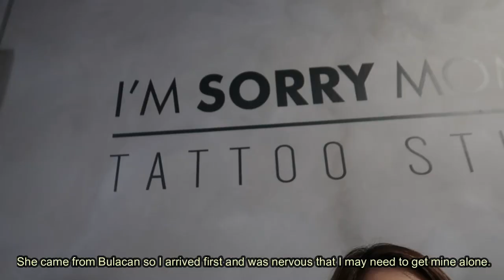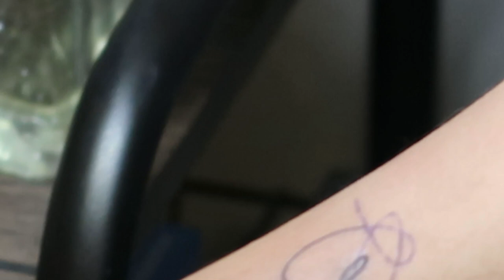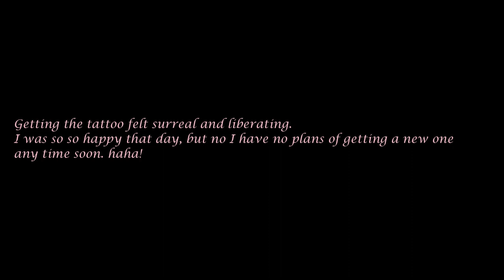FIRST TATTOO EXPERIENCE WITH LOW PAIN TOLERANCE| HOW PAINFUL WAS IT?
Hi everyone! I know this is a random content on my travel channel, lol but yeah finally decided to get my first and second tattoo. Sharing the experience to everyone who's also secretly wishing they could get one too. haha! Also for memory's sake, alwaaays.

P.S
Please don't ask me tattoo do's and don'ts questions as I am still learning to take care.